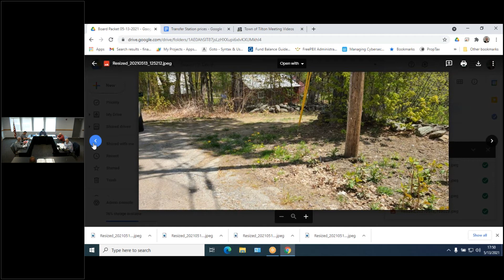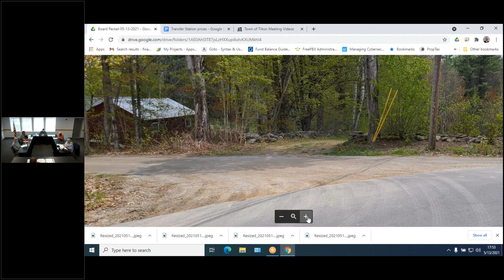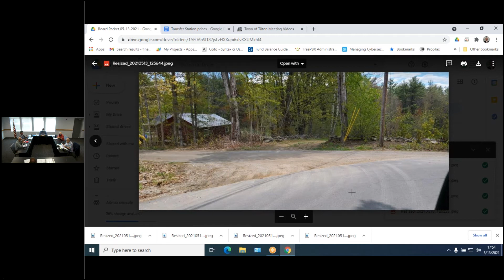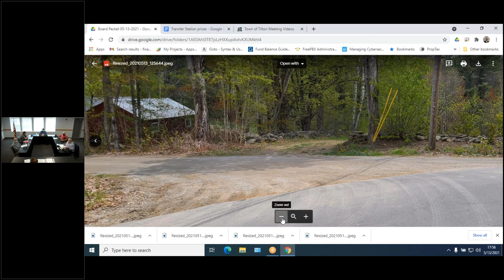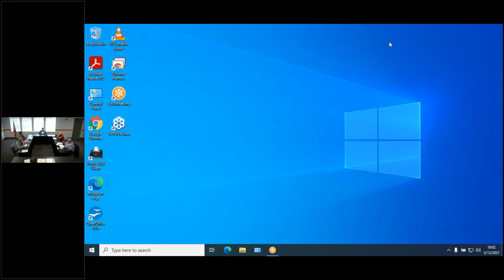Town of Tilton Meeting Video